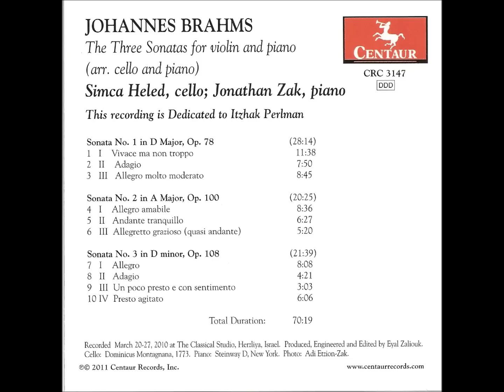BRAHMS VIOLIN SONATAS PLAYED ON CELLO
BRAHMS: SONATA NO. 3 IN D MINOR OP. 108.  SIMCA HELED cello, JONATHAN ZAK piano. Recorded in Israel 2010